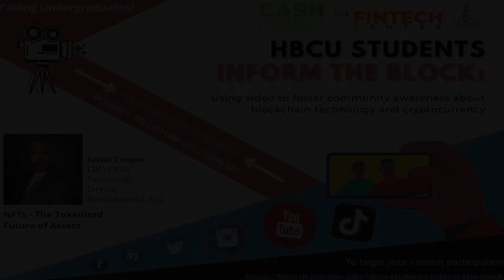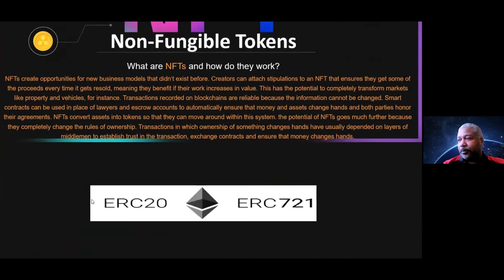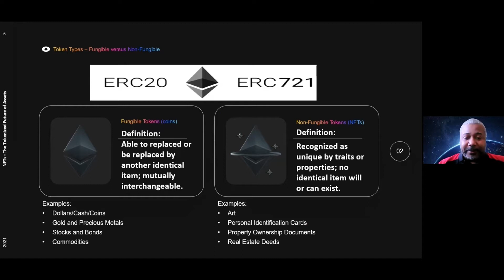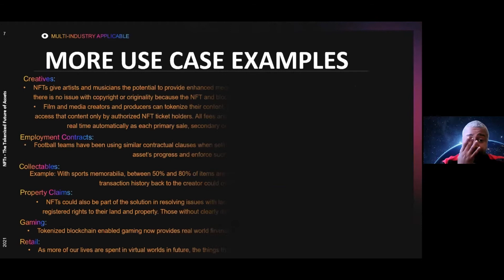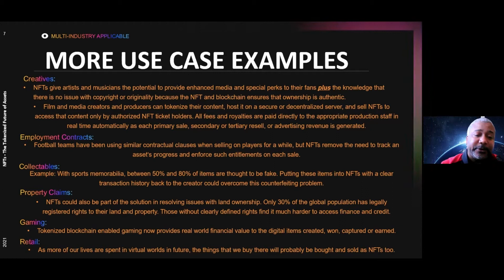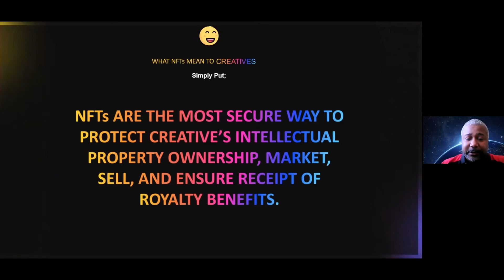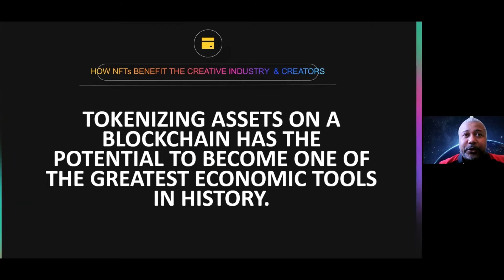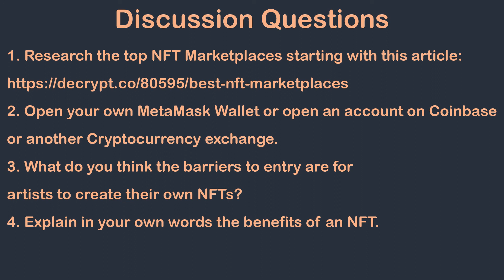HBCU Students Inform the Block w/ Justin Cooper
Inform the Block is a social awareness initiative sponsored by the Morgan State University (MSU) FinTech Center and developed to address the growing disparity in awareness related to blockchain and financial technology. “Blockchain901 is a technology nonprofit that promotes the adoption of blockchain and emerging technologies through education, collaboration, and networking opportunities.”
Justin has over 30 years of experience as an IT Solution Developer/Integrator. He is a  Certified Blockchain Solution Architect as well as a Certified Blockchain Consultant and is the founder of Omnionix, Inc,  a blockchain solution consultancy and development company. Justin is also the Memphis Chapter Chair of BUiLT, International Inc. (Blacks United in Leading Technology). Justin has been involved in Blockchain & Crypto since 2014.